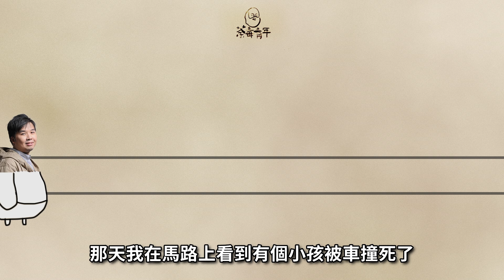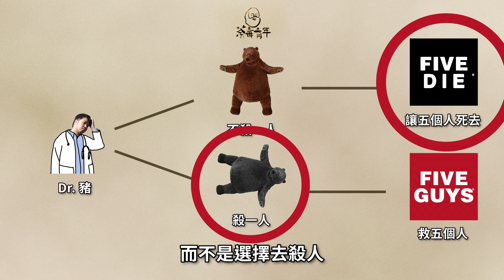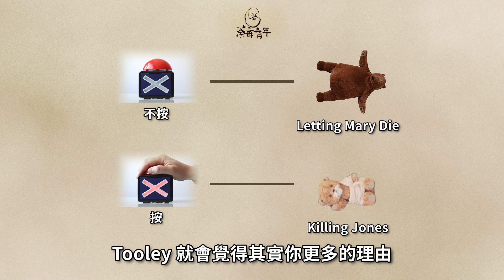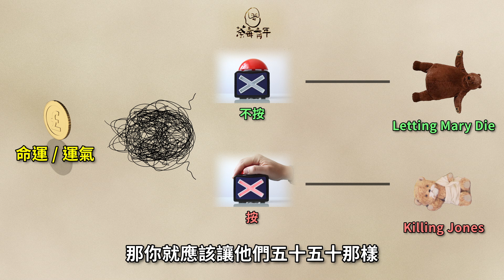見死不救，等於殺人嗎？｜倫理學【what7yousay #17】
直覺上，殺人（killing）與 見死不救（letting die）比較起來，前者會是道德上更壞，但真是如此嗎？